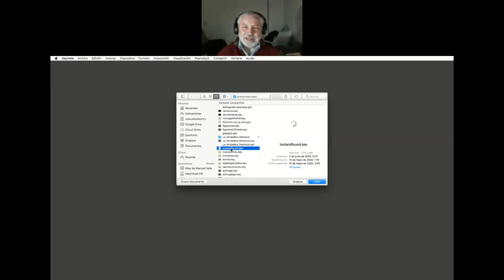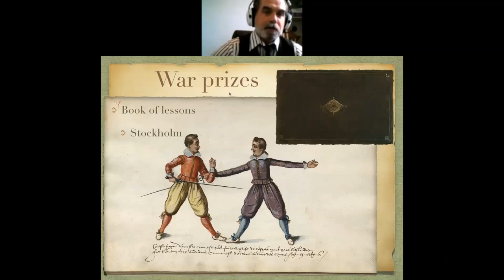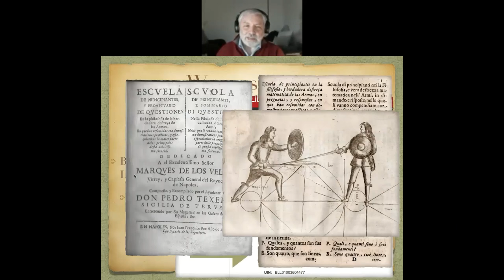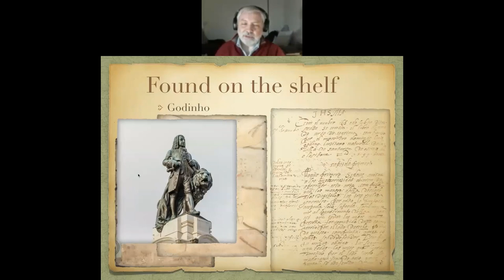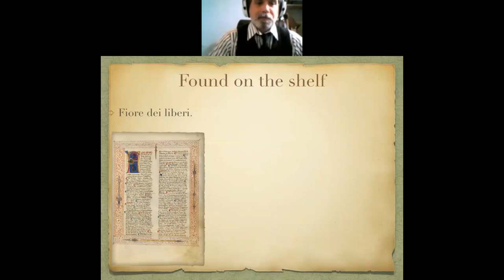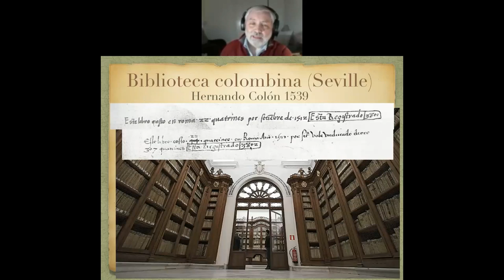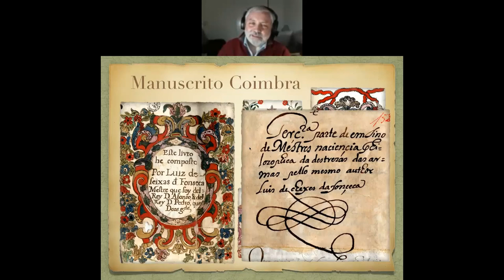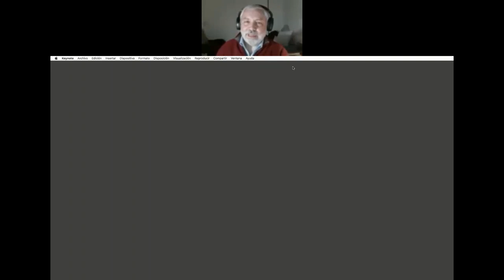Destreza Lecture Series: Episode 5 - The Valle Lecture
Lecture 5 - The Valle Lecture (Thursday, May 14 @ 6:30 PM PDT)
Manuel Valle Ortiz has been a cherished friend and colleague to Mary and Puck Curtis for over 20 years.  He is professional surgeon by trade but a fencer and researcher by heart and vocation.  He came to sport fencing later in life and was soon drawn to Destreza.  As a researcher and advocate for Iberian traditions he was worked for over 20 years publishing 14 books on the subject including an update to Leguina's Destreza bibliography and critical editions of treatises from Portugal and Spain.  Under his care as a founder of AGEA Editora the world has been gifted with a collection of republished Destreza texts and perhaps the most notable of these is Figueiredo's Oplosophia which, until it was published by AGEA Editora, was an unpublished manuscript.  As a lecturer on the history, culture, and practice of Destreza he has spoken in Spain, France, Scotland, Portugal, the United States, Italy, the Netherlands, and Belarus.  In 2017, in recognition of his amazing efforts to restore the tradition to the world he was recognized with the title of Master at Arms in honor by the HEMA federation of Portugal.  He remains an enthusiastic practitioner of the art in Galacia and a friend to fencers within this tradition over the entire world.  He will be speaking about lost fencing authors and books both within and outside of the Destreza traditions.